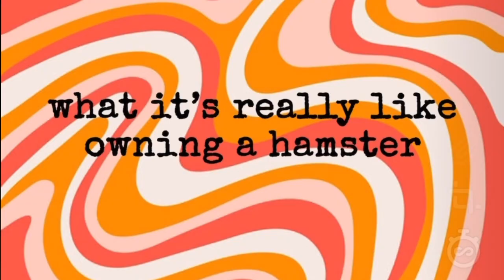what it's really like owning a hamster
ignore my atrocious lighting...

00:00 hi
01:07 meet nyla
02:45 what hamsters do
05:36 cage cleaning
08:22 taming
10:26 hamsters + dogs
12:22 pros and cons
17:25 my advice
18:31 bye :)

Thank you Thematic for all the music!